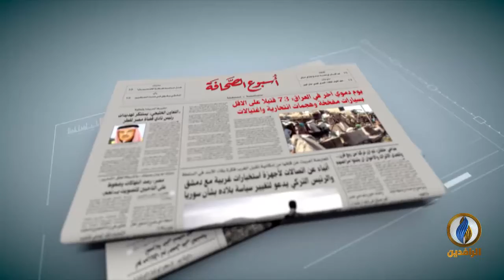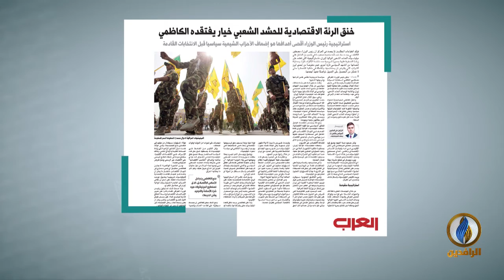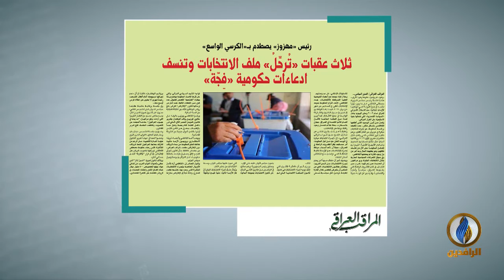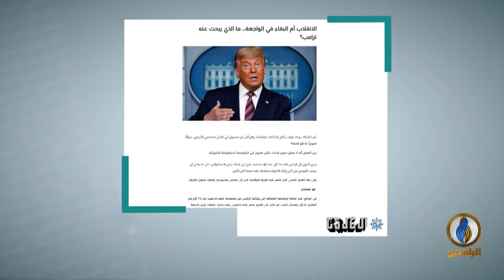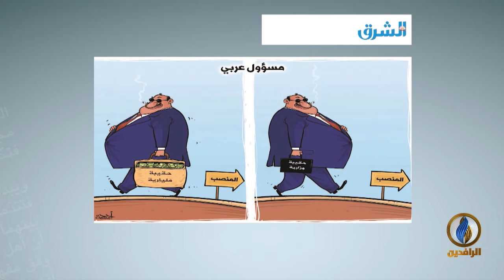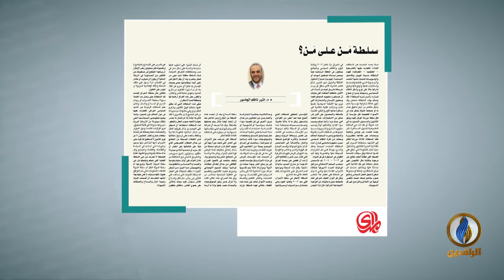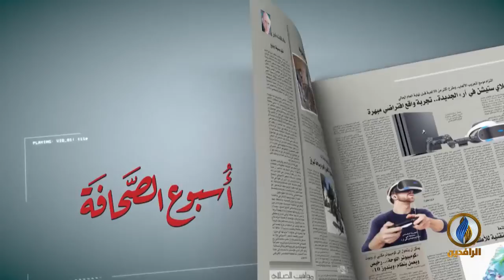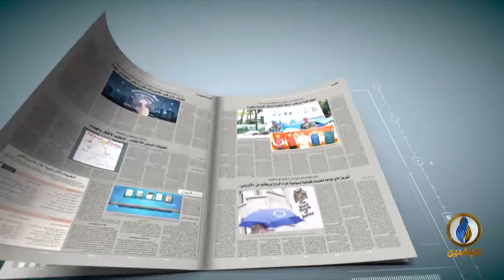أسبوع_الصحافة | ح 260 - ضيف الحلقة - د. عبد الرحيم الهور - كاتب وباحث بالشأن الاقتصادي